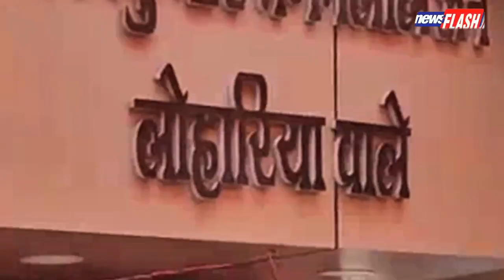कांग्रेस पर फूट रहा है BJP का जन आक्रोश, गहलोत पर दिग्गजों के ताबड़तोड़ वार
Banswara_ कांग्रेस पर फूट रहा है BJP का जन आक्रोश, गहलोत पर दिग्गजों के ताबड़तोड़ वार